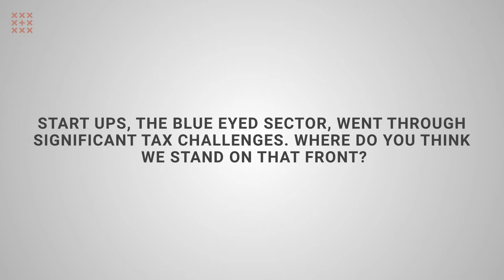Union Budget Analysis 2019 | Impact On Start-Ups In India | Nitin Garg, International Tax Expert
In this video, international tax expert Nitin Garg details his opinion on the tax challenges faced by start-ups, most importantly the angel tax issue in India. He shares his thoughts on how the Government has done its part this year by easing out the process of investment in start-ups as well as the litigation process. He further talks about policies regarding starting a dedicated TV channel for start-ups which will predominantly focus on matchmaking with investors, policy discussions, etc. Will this make the start-up community happy? We’ll soon find out!

Our comprehensive summary of the Union Budget 2019 can be read